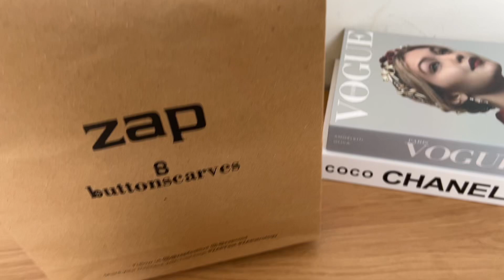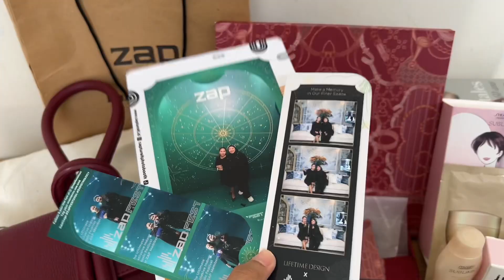UNBOXING GOODIEBAG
Seneng banget dapet goodiebag dari acara @zapfestlive  kemarin tgl 23 Agustus 2024 , isi nyaa bener bener mewah semua 😍💅🏻,,

ada  exclusive hijab dari @buttonscarves , shampoo & hair mask dari @shiseidopro_indonesia , ada hand bag lucuuk warna maroon dari @dorisdorotheaofficial , suplemen kesehatan kulit & tubuh juvathione dari  @juvabyzap ,  juga beberapa voucher voucher dari @buttonscarves & @dorisdorotheaofficial @shiseidopro_indonesia 👏🏻🥳

waaoww banget gak tuhh 😍😍😍

Thanks @zapfestlive  @zapcoid 🥳
Seneng bangett akutuuuu , kepakek semuaa ini tuh

Temen temen juga bisa dapetin ini semua, kalau jadi member di @zapcoid , biar bisa ikutan di acara @zapfestlive  tahun mendatang 🙌🏻😘